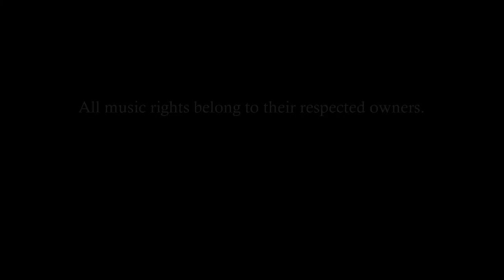TheDelphianSylph Logo | Drawing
Sorry for the less-than-ideal resolution, I recorded this a long time ago but only got to editing it into a time lapse now. Enjoy!

Materials:
-Pigma micron Black Ink Pens
-Pencil (Graphite)
-Copic Art Brush Markers
-Prismacolor Art Brush Markers
-Prismacolor Colored Penciled